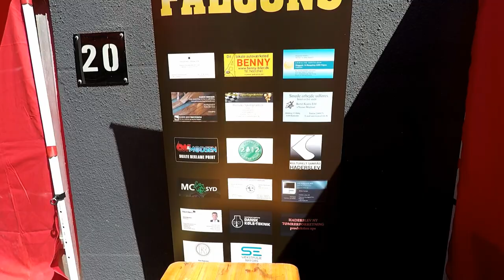Falcons Haderslev 2018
Det 11. Veteran & Classic MC. Træf 02. Juni